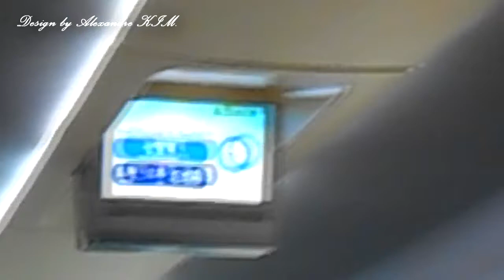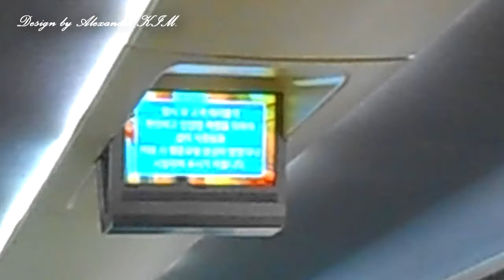KTX 613 From Yongsan To Seodaejeon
Seat number 14D